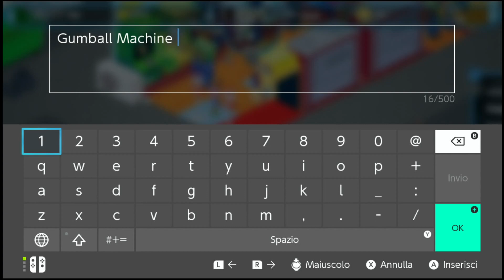Arcade Tycoon - Gameplay NSW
This footage is recorded from a Nintendo Switch